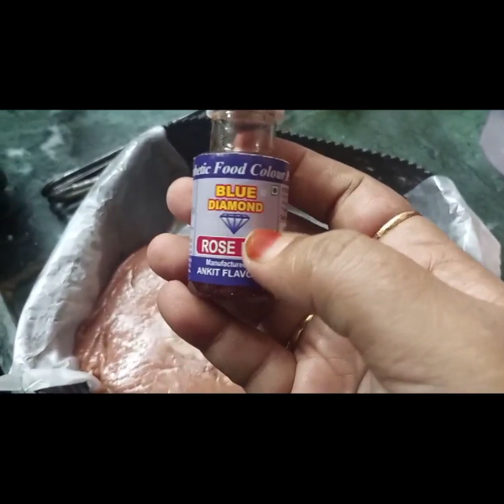# Rakhsha bandhan special sirf 2 ingredients se bana hai na mawa ,na milk na milk powder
sweet without mava,milk, milkmaid milk powder in just 2 ingredients in 15 minutes